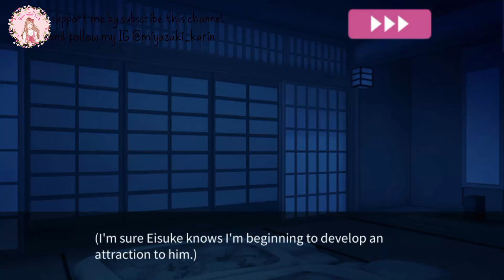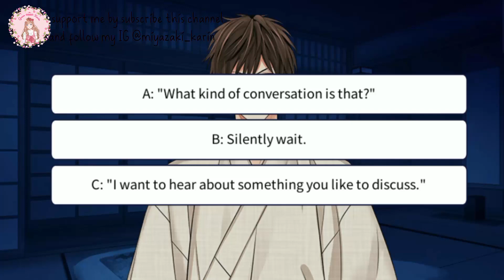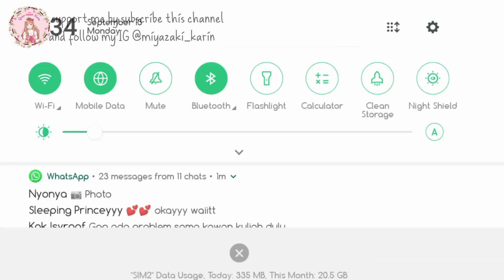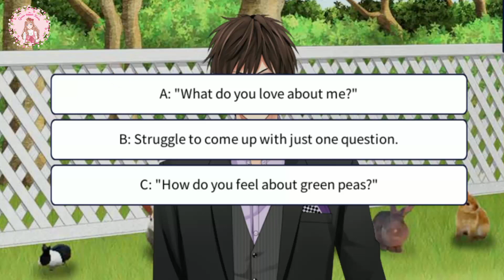Eisuke Ichinomiya - Our Pre-nuptial Nightmare 2 || PART 1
Title: Kissed By The Baddest Bidder